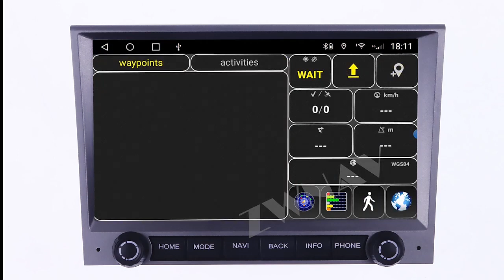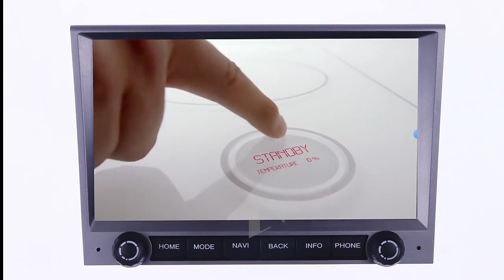Android 10 Px6 64gb For Porsche Cayman Boxster 911 997 Car Radio Multimedia Video Player Stereo Gps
Android 10 PX6 64GB For Porsche Cayman BOXSTER 911 997 Car Radio Multimedia Video Player Stereo GPS Navig Auto 2din DVD Carplay
5 reasons your car radio suddenly stopped working in Salem OR
January 31, 2021. Radios are a key to everything in cars. It's not a trip without music for your companion. Your morning walk is not going smoothly until you hear TV and a podcast. We often use the Radio to drive our vehicles because it is so vital to our daily lives and driving. Why do you find failure unexpected? Tell me the most common reason your radio suddenly quit functioning?

How to play music from your phone to a car stereo?

FAQ

Universal option: Phone to car Bluetooth FM transmitters

The Best of All Worlds: Play Music Through USB

For older cars: Play music using a cassette adapter

For Reliability: Play Music Using an Auxiliary Cord

For convenience: Play music over Bluetooth Audio

Upgrading to an Aftermarket Stereo Unit

Tell me the best way to play music in your car?

Wiring problems

Start enjoying music from your phone in your car

Anti-theft measures

Speaker problems

Blown Fuse

Bad Antenna/Tuner

Shipping information

Play music using Android Auto and Apple CarPlay

Why choose ESSGOO?

What if the item I received is defective/incorrect/damaged?

Will I be charged with customs and taxes?

How can I track my order?

Can I change my shipping address after placing an order?

Related Articles

What should I do if my order is missing something?